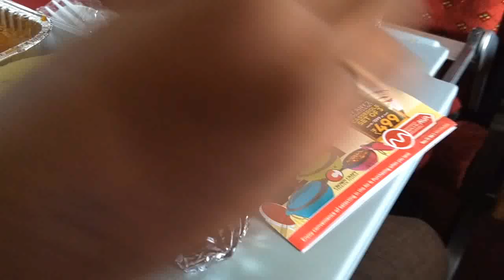AIR INDIA ECONOMY CLASS BREAKFAST : Port Blair To Chennai Flight